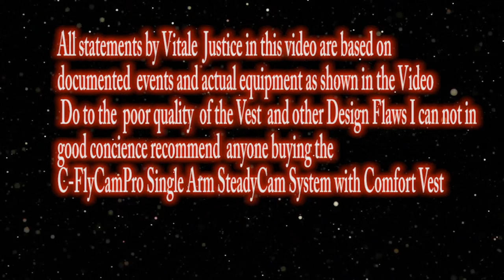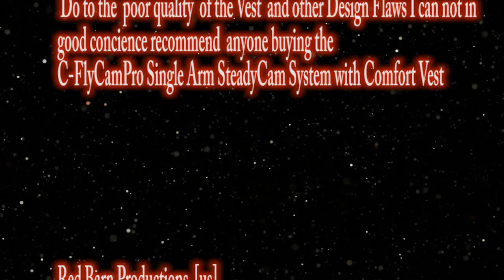C CamflyCamPro Single Arm Steady Cam System with Comfort Vest Review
This is a Review of the C-FlyCamPro and Single Arm Steady Cam system with Comfort Vest, Sadly  while it had a good price that is really the only good thing about it,  The C-FlyCamPro is troubled with Design flaw's  and Even though advertised as being able to  support Rigs like the Panasonic HVX-200  it actually is Barely suited to  light DSLRS  To make matters worse  The Comfort Vest is any thing But Comfortable and to compound  problems  it to  is  plagued by  not only design flaw's but  poor manufacture quality I would have to chalk this  as a good concept poorly executed at best and advise anyone considering it to  instead spend the Extra money on an actual  SteadyCam Brand Rig